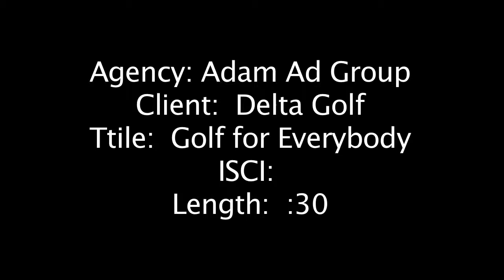Delta Golf Club TV 30